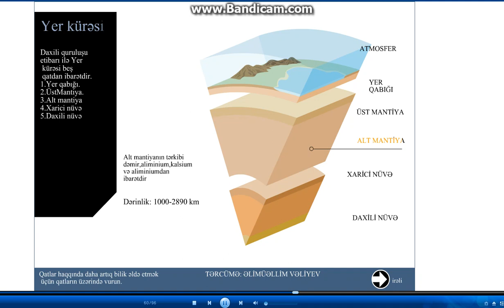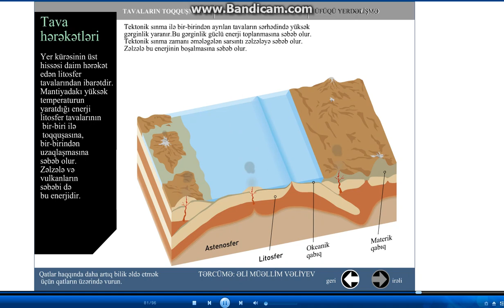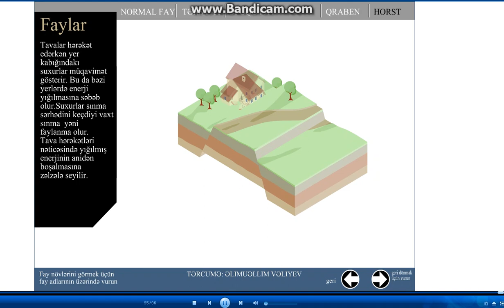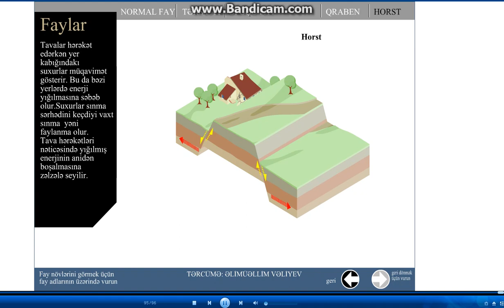Yerin daxili quruluşu.Litosfer tavaları.Horst,qraben